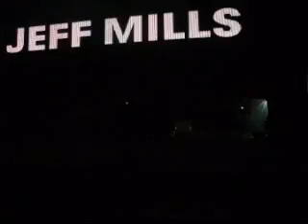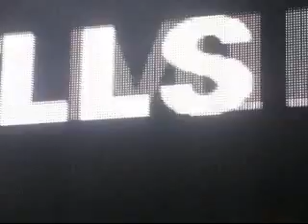SónarClub - Jeff Mills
sónar 2007